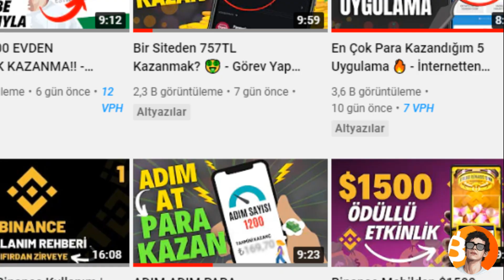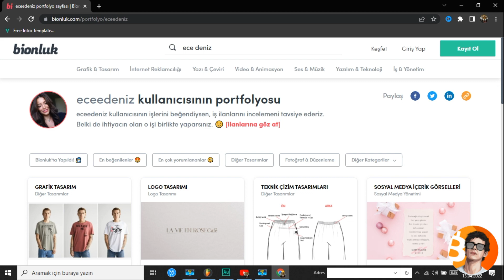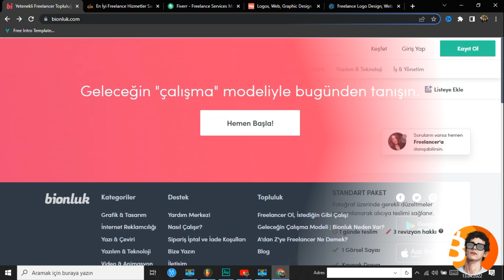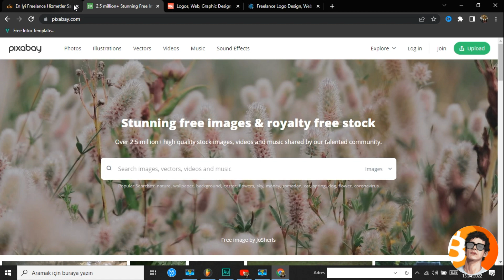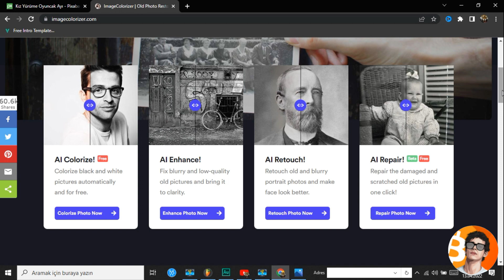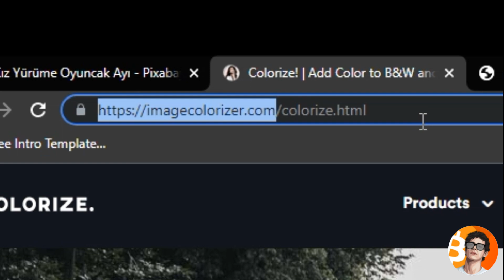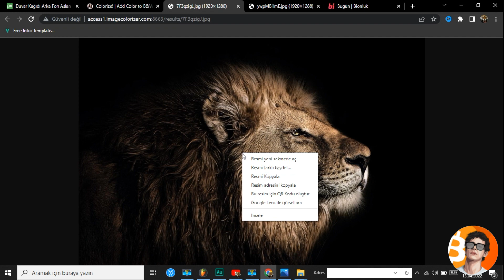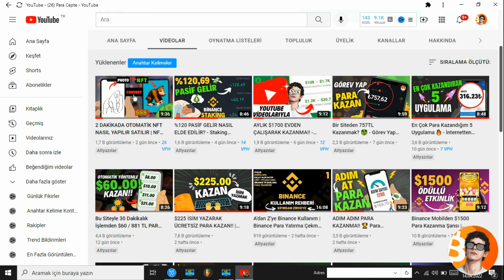Yalnızca Bir Site İle ₺120 Para Kazanın 💰 - İnternetten Para Kazanma 2022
Bu videoda internetten para kazanma 2022 listemize freelancer para kazanma yollarından birini ekleyerek internetten para kazanmak için istekli olanlara özel ve kolay uygulanır bir içerik paylaşıyorum. Bu ücretsiz ve kolay yöntemde para kazandıran sitelerde yardımcı olarak kullanabileceğiniz bir web sitesini de inceledik. İnternetten para kazanma yolları anlattığım bir başka videoda görüşmek üzere. İyi seyirler.

Uyarı
Videoda anlatılan içeriklerin hiç biri yatırım tavsiyesi değildir. Kripto paralarla yapılan işlemler yüksek seviyede risk içerir. Uygulama ve sitelerden doğabilecek zararların tümünden yalnızca siz sorumlu olursunuz. Kanalım herhangi bir sorumluluk kabul etmez.

internetten para kazanma ve sermayesiz internetten para kazanma videoları paylaşıyorum.